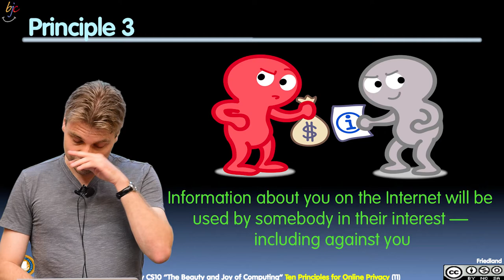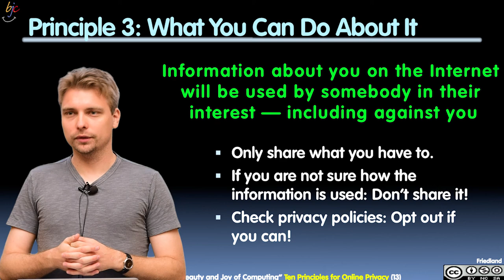[BJC.2x] Global Impact Part 11 : Principle 3